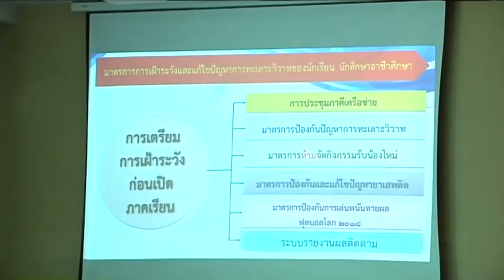61-05-14 สอศ.ออกมาตราการป้องกันปัญหาการทะเลาะวิวาทของนักเรียนอาชีวศึกษา